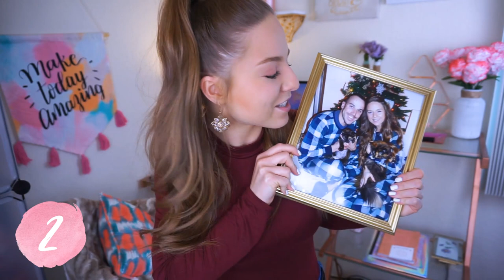7 EASY MEANINGFUL GIFTS! FOR HIM or HER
❤THINGS TALKED ABOUT❤
❤2 - Gold picture frame (similar)
❤3 - Matching pajamas
Matching robes
Matching hubby & wife shirts
I like her butt. i like his beard mugs
"Mr & Mrs" marble matching mugs
"Mr & Mrs" tumblers
❤4 - Trinket trays -
"Thankful, grateful"
"Hello gorgeous"
"Do all things in love"
"Mr & Mrs"
❤6 - Mirror jewelry box
Another beautiful studded mirror jewelry box
Mens watch box
❤7 - My Taylor Swift perfume
One of my favorite mens cologne

❤If you've kept up with my videos & insta lately, you may know what's going on with my fur babe, Coco. Coco is my 1 yr old tortie I rescued as a kitten last summer & recently has been diagnosed w/ a rare blood cell cancer💔😣 I made her an instagram account to grow awareness to our story & a gofundme to raise funds for treatment💔 Sadly, Coco & I have a tough journey ahead of us💔 Please read our story & share @cocobeanthekitty to your social medias so we can reach more people💗 Anything helps💗 A prayer & even a $5 cup of coffee donation.

❤❤Follow us on Coco's Instagram to stay updated!

❤ D I S C O U N T  C O D E S  & COMMON PRODUCT QUESTIONS❤

❤My gel nail kit
❤My go-to color "White Lily"

❤Favorite leggings of life!

❤ Workout ankle weights

❤BOOTY BANDS

20& off w/ code "BRIA"

❤My pink plush robe!!